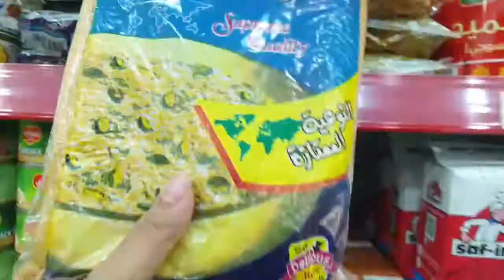ഒരു ഉല്ഘാടനതിന് പോയപ്പോൾ | Shopping Vlog | Day In My Life | shopping vlog malayalam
evas mamma world